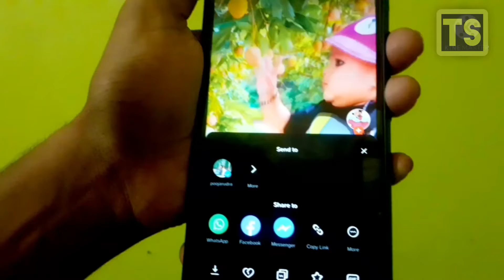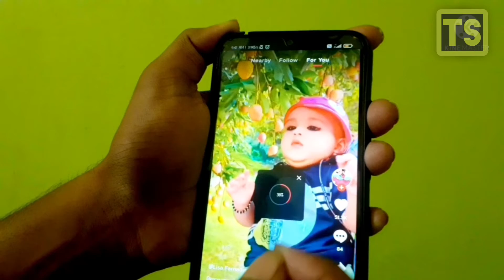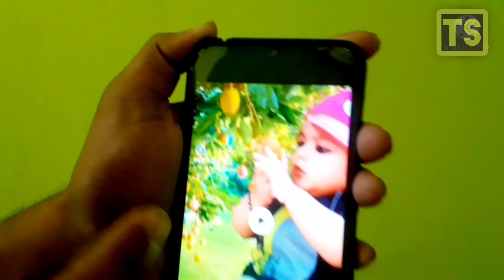Mx Takatak Ki Video Gallery Me Kaise Save Kare || How To Save Mx Takatak Video In Gallery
Namskar dosto is video mein main aapko bataunga ki aap mx takatak app se video ko dwonload kar gallery mein kaise save kar sakte ho to agr aapko bhi video ko dwonload karne nahi aata hai to video ko pura dekhi aur channel ko subscribe karna jarur.

My Gears
Ring Light
Mic Boya Bym1
Boat Headphone

Your Queries -
● mx takatak video download without watermark
● mx takatak video download kaise karen
● mx takatak video download without watermark 2022
● mx takatak video download no watermark
● mx takatak video download in iphone
● mx takatak video download kaise kare
● mx takatak video kaise download kare
● mx takatak video kaise banaye or gallery me kaise laye
● mx takatak se apna video kaise download karen
● mx takatak mein video download kaise karen
● mx takatak se video download kare without watermark
● mx takatak se video kaise download kare without watermark
● mx takatak ka video kaise download karen
● mx takatak ki video gallery me kaise save kare
● mx takatak ki video bina watetmark ke kaise download kare
● mx taktak video download 2022